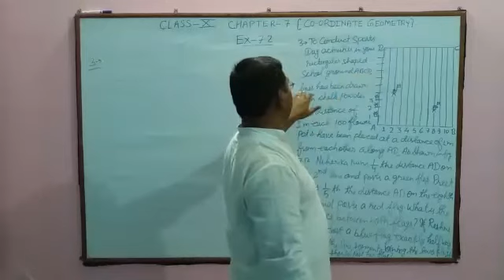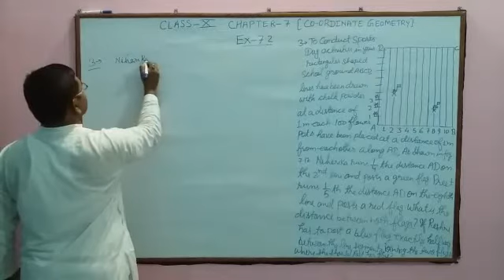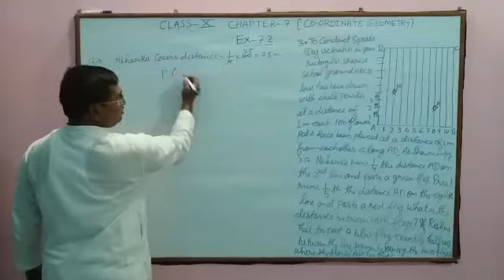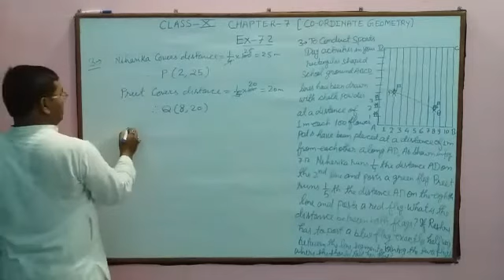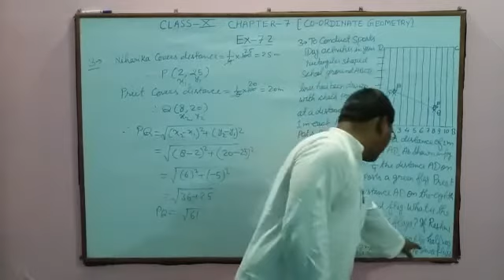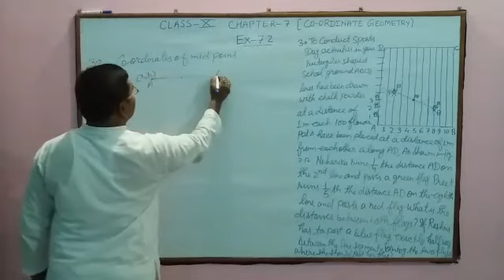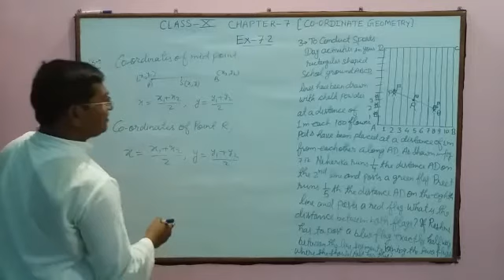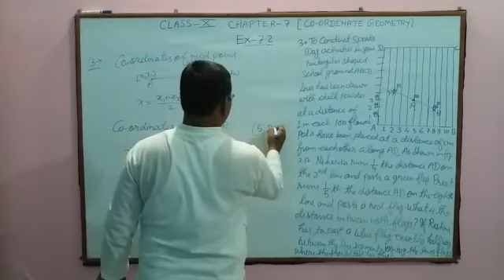Class X Coordinate Geometry exercise- 7.2